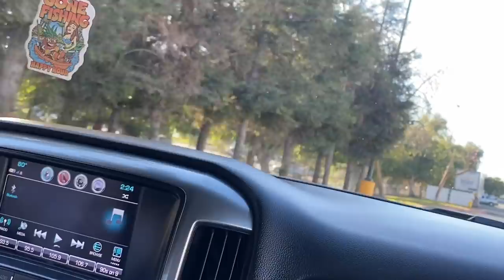HOW TO MAKE A GRIND BOX FOR FREE!!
We show you how to build a grind box without spending any money!

Follow Dans personal youtube at